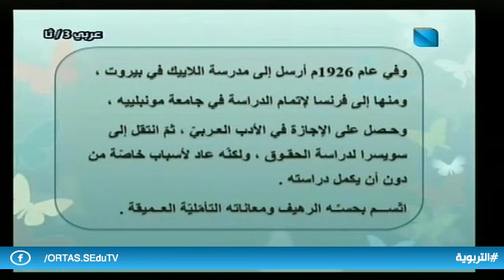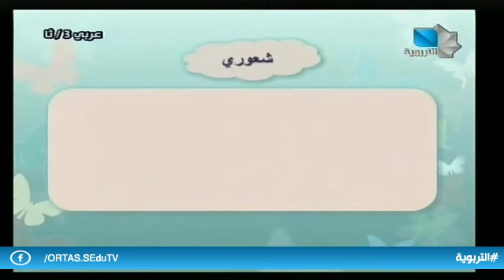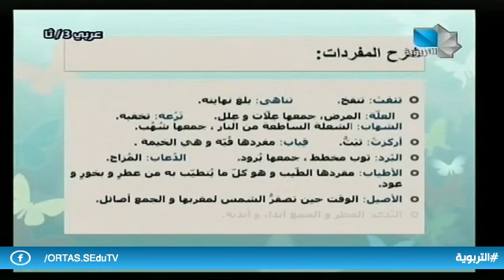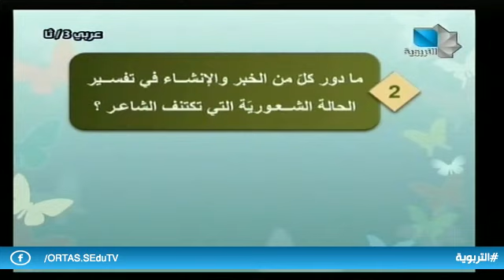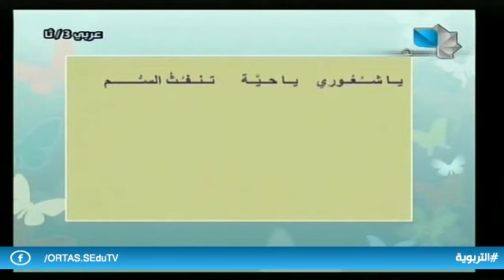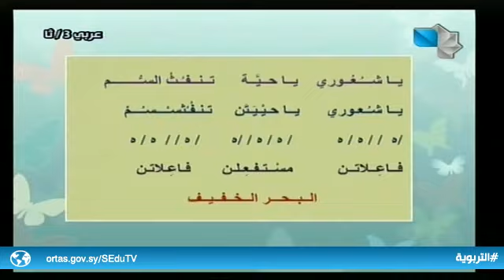الثالث الثانوي الأدبي - اللغة العربية - نص أدبي شعوري(1) 01.01.2020